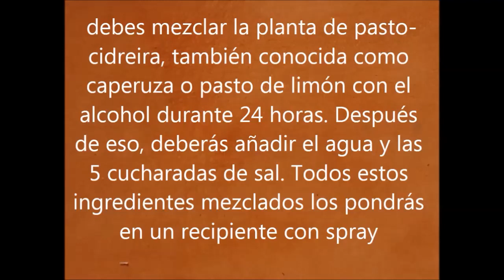Método con Sal para exterminar de raíz todas las garrapatas y pulgas que hallan en su casa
El problema con estos animales es que en ocasiones pueden venir infectados con pulgas y garrapatas. Una clara señal de que nuestro perro está infectado de pulgas o garrapatas es si se rasca constantemente. En ese caso, debemos actuar de inmediato.

Las garrapatas son animales pequeños que se adhieren a la piel del perro y los humanos y chupan sangre. A medida que absorben sangre, van creciendo más y más. Luego, llega un punto en el que empiezan a reproducirse y expandirse por el cuerpo rápidamente.